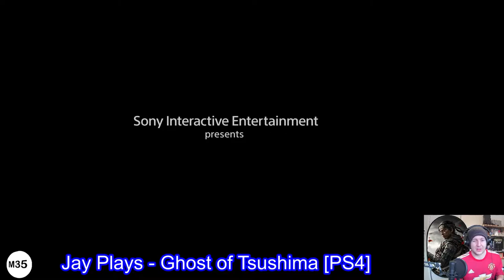Jay Plays: Ghost of Tsushima [Episode 1]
Episode 1 of Jay's Ghost of Tsushima Playthrough on PS4